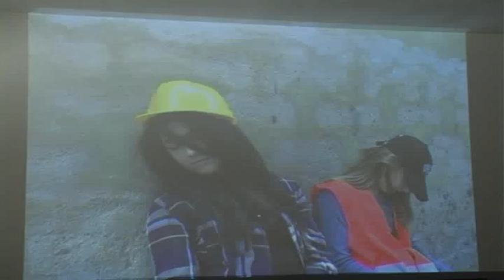ONDA TG 29.05.2014 - ORTO SCUOLA MEDIA OVIDIO